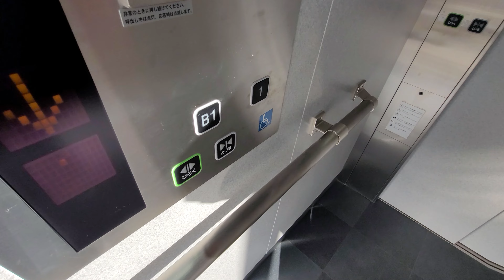【東芝製】新地駅前地下通路 西側エレベーター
メーカー 東芝製
西側エレベーターです。JR新地駅の入口側です。